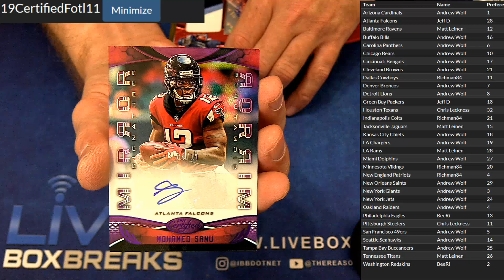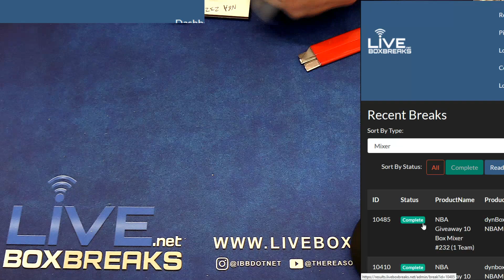2019 Certified FOTL#11 LBB